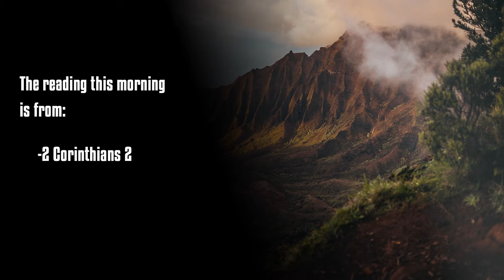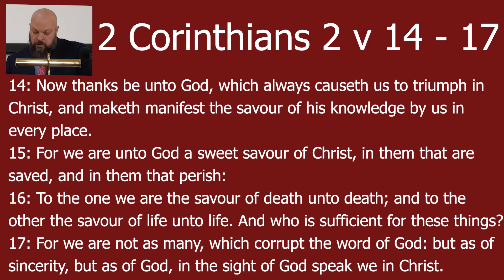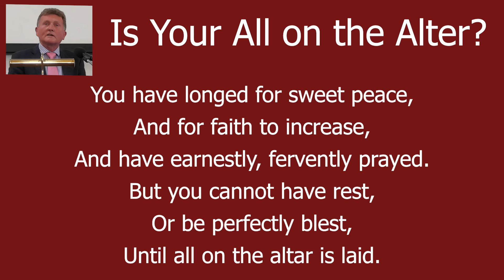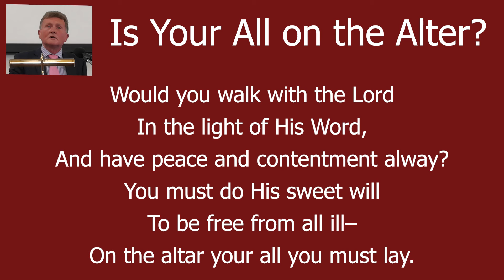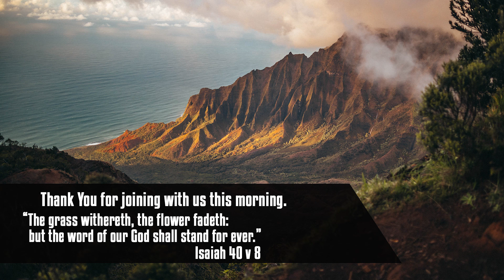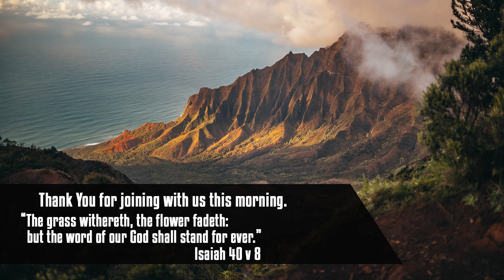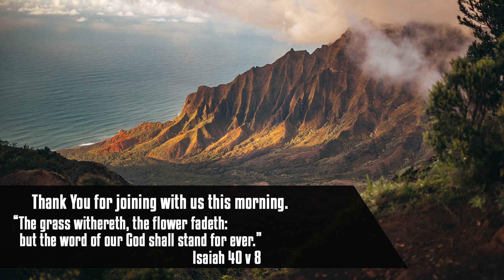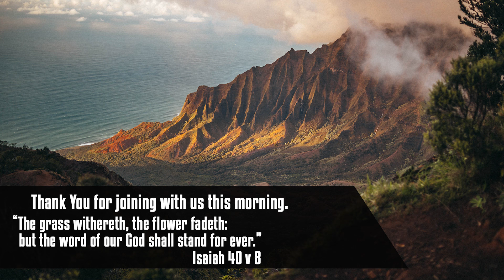Sunday Service for 17th Oct. 2021 - 'How we Live our Lives Truly Matters' - 2 Cor. 2 by Danny Brooks